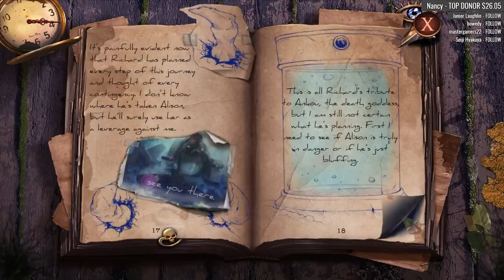Mystery Case Files 15: The Black Veil CE [16] Let's Play Walkthrough - FINAL ENDING - Part 16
Mystery Case Files: The Black Veil CE let's play walkthrough gameplay

Let's Play ♦ Mystery Case Files 15: The Black Veil Collector's Edition with YourGibs Walkthrough commentary game play

STORY: The town of Dreadmond has been almost abandoned overnight. When you arrive to investigate, you find a strange illness taking over the remaining residents – an illness that makes them age in an instant! Time’s not on your side. Can you uncover the cause, or will you be the next victim? Find out in this sensational hidden-object puzzle adventure!